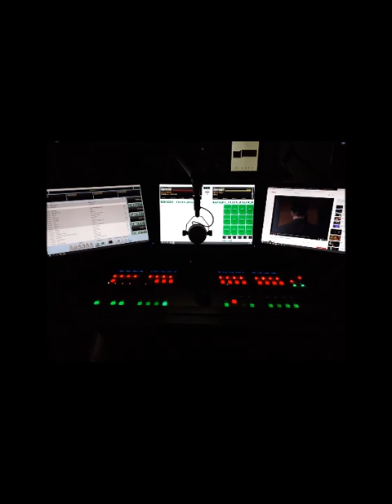NACpraat 25 10 2018 Grabbelton NAC Nieuws - Week 43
Nieuws over de NAC Jeugdopleiding, hun programma komend weekend en een aantal jeugdinternationals. Het technische platform als tussenoplossing voor het ontbreken van een technisch manager, het faillissement van de rugsponsor, kaartverkoopinfo over FC Emmen - NAC en een gewijzigde aanvangstijd voor NAC - ajax.